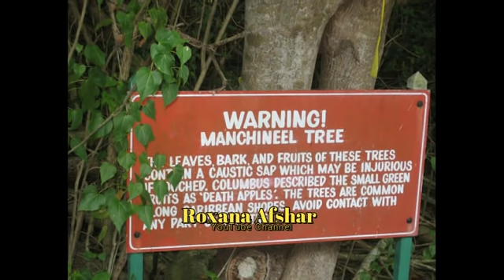درختی که هرگز نباید به آن دست بزنید وگرنه شما را سریع فلج میکند